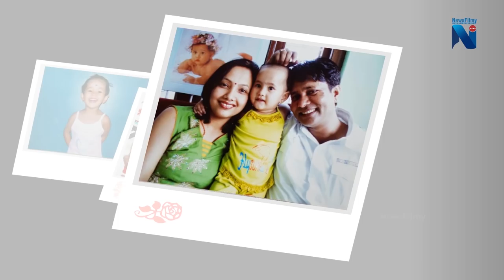सेड्रिना सानो छदा... || Unseen pictures of Sedrina Sharma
सेड्रिना सानो छदा... || Sedrina Sharma ||  unseen pictures of Sedrina Sharma

Editor: Md. Jalim